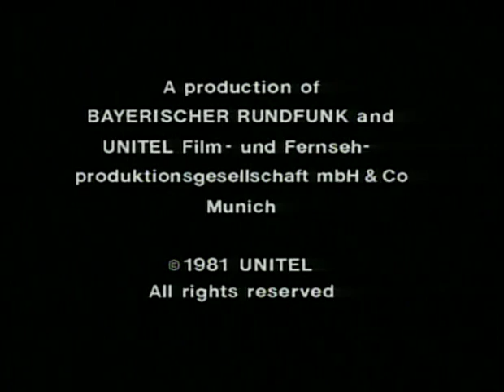"Zurück vom Ring!" from Götterdämmerung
Wagner, Das Rheingold
conducted by Pierre Boulez
directed by Patrice Chéreau
Orchester der Bayreuther Festspiele

Recorded 1980 in Bayreuth, Festspielhaus
Immolation
Brünnhilde: Gwyneth Jones
Hagen: Fritz Hübner